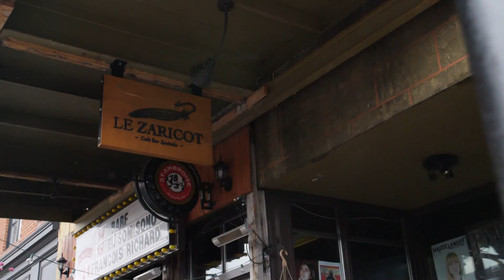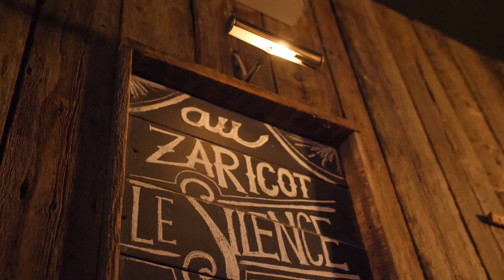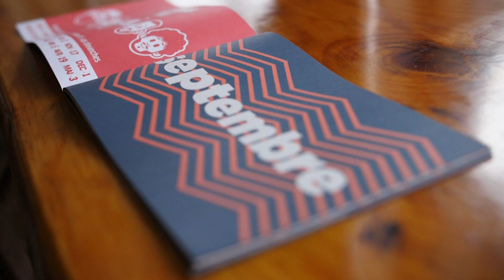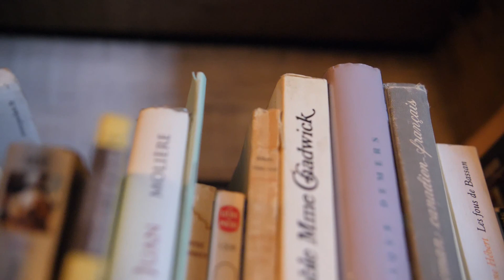Point d'intersection - Saison 2019 - Épisode 4